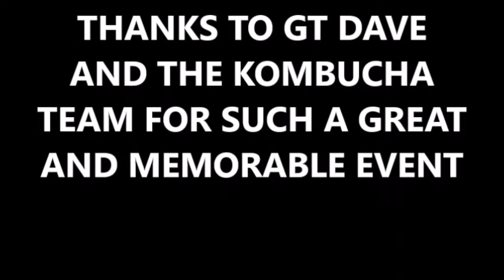GT Dave | How Did I Meet A Billionaire | What Is Kombucha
The main reason I made this video was to create positivity awareness.  We are so used to seeing negativity on the internet I wanted to make this video to show that it can be used for good.

This would be my second time to win something using social media.  The first time I won $5600 and now I won a trip to a billionaires house.  Let my experience be motivation for you to use social media for positivity and to reach your dreams.

Social media is a powerful manipulative tool.  If it can control the masses let it be something good that controls and changes the world to make positive impacts.

*Videos When I feel Like It :)*

About This Video:
GT Dave is an American Businessman known for his discovery of Kombucha. He is the founder and CEO of GT’s Living Foods.

He was the first one who introduced Kombucha into the American tea market as a newly discovered beverage. Soon his product achieved a unique place in the store shelves.

Today, he is a Kombucha Billionaire as his company worth has gone over $900 million and it owns 40% of the U.S. Kombucha market.

GT Dave is amongst those famous Los Angeles billionaires who started from scratch and expanded their business into a large enterprise. At the age of 17, Dave started the company in his home kitchen and expanded it to a 100,000-square-ft. industrial place.